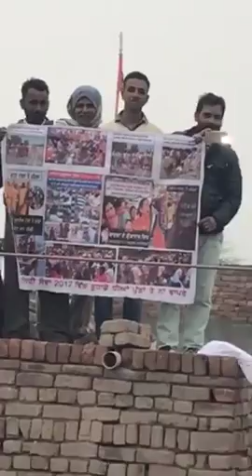Bhagwant maan jalalabad Inqlaab rally from jalalabad